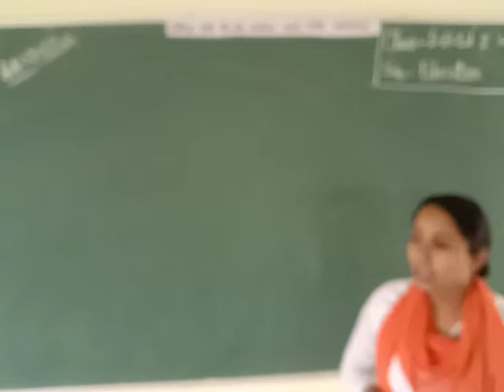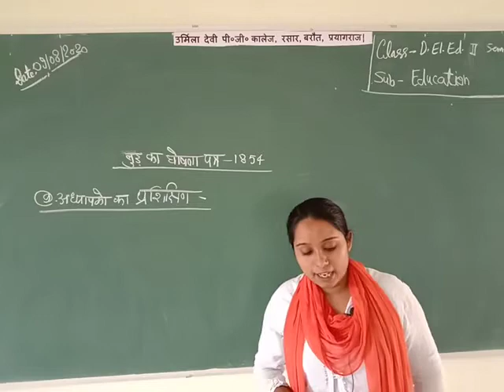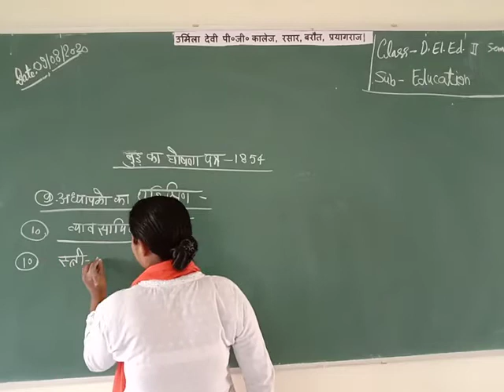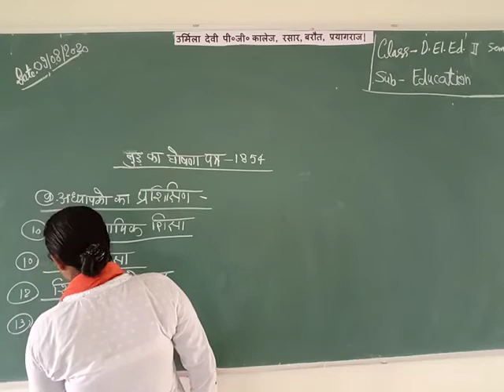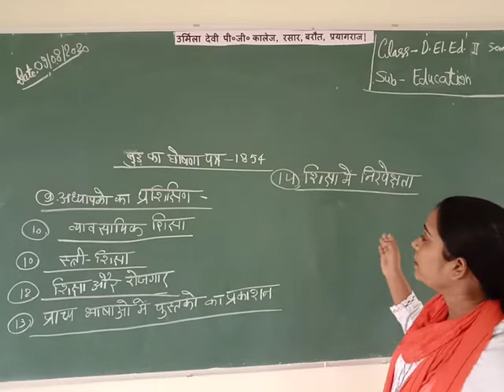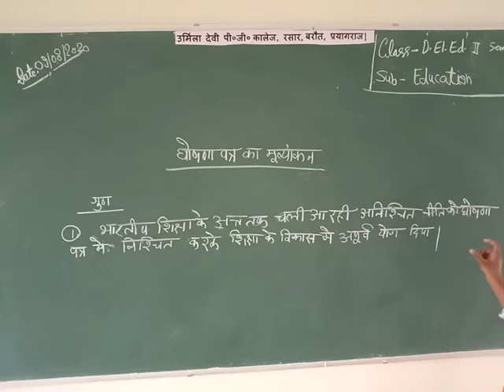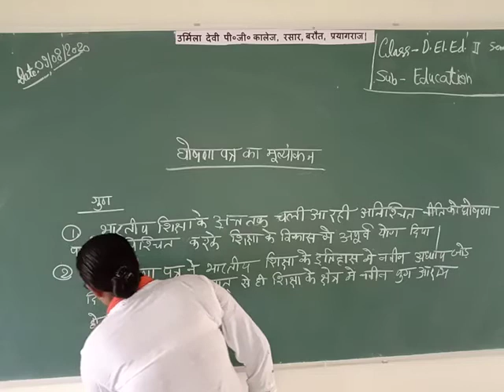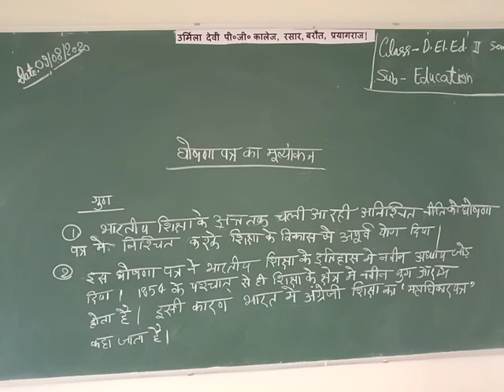D.El.Ed.IInd semester वर्तमान भारतीय समाज और प्रारम्भिक शिक्षा By Shalini Mam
वुड की घोषणा पत्र का सिफारिसे